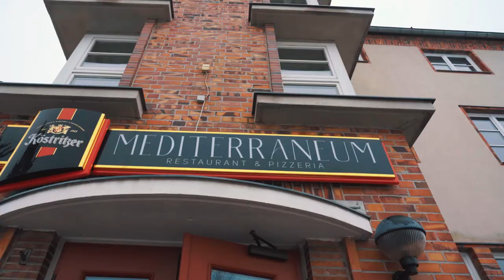CityBahn Chemnitz: Die Geschichte des wiederbelebten Haltepunkts Erfenschlag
Dass die Streckenerweiterung der Bahn von Chemnitz nach Aue auch eine historische Bedeutung hat, beweisen die Bürger des Chemnitzer Stadttteil Erfenschlag. Die geschichtsinteressierten Einwohner freuen sich über die Wiederbelebung ihres Haltepunkts, denn die Geschichte der Strecke reicht bis in Jahr 1835 zurück. Das Video enthält neben interessanten Infos auch zahlreiche zeithistorische Dokumente zur (Bahn-)Geschichte von Erfenschlag, die in Zukunft auch in einer Ausstellung präsentiert werden.

Interviewpartner:
Wolfgang Blaß, Ortschronist Bürgerverein für Chemnitz-Erfenschlag

Moderation:
Patrick Schmidl (PS Media Point)

Video im Auftrag des Verkehrsverbunds Mittelsachsen für die City-Bahn Chemnitz GmbH